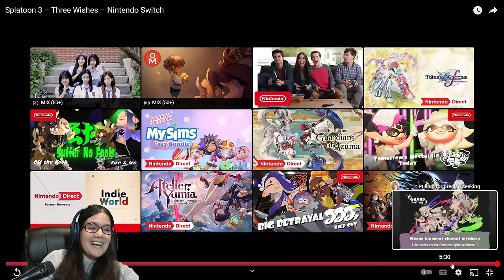Splatoon 3's New GRAND FESTIVAL SONG Reaction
this song is absolutely soul shattering as someone who's been around since S1. I thought I'd have more insightful things to say but I was spellbound omg. so lovely... so simple. could be more experimental but it feels like a beautiful credits theme.

Here’s my cringe but free marina song from 2019